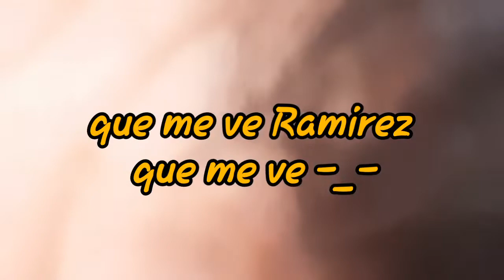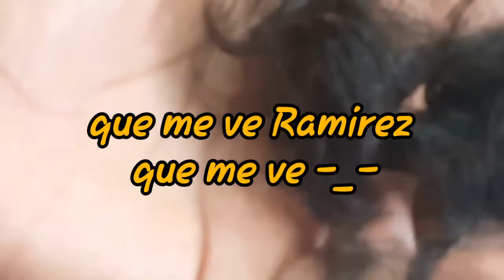Si pierdo esta partida 😵 de Creative Destruction me corto el cabellos PELON!!! 😨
Si pierdo esta partida me corto pelón mi cabello 😨...

Para comunicarme en el juego.

Esta es mi primera vez en Forcraft o Creative Destruction subido al canal con buena intención y con buena calidad de vídeo si... Haci que ojalá les guste y nos vemos en otro video...

Amigos de YouTube, ahora les os traendo el juego que me a gustado mucho llamado haci por Forcraft o Creative Destruction... Este juego se encuentra en la Play Store es Gratis. Ojalá que les guste y si quieren que juege juegos para pc o para Android me dan las instrucciones de como descargarlo y lo subiré al canal...

Por favor un like y comenté si pueden, y yo se los agradeceré mucho pero muchiso...

En mi canal me pueden llamarme Gabriel49, pero si pueden solo Gabriel.

Pueden ayudar al canal dando donaciones para ser mejores contenido Donar a través de PayPal

Sigan a mi amigo en Facebook "Videos Chistes", apoyando y el me apoyará también.

Gracias y nos vemos en otro video...

Yo les traire muchos juegos todo depende de ustedes que partecipen en los comentarios de que juego les gustaría traer al canal...

Si por alcazo no les gusta estos juegos díganme cuales jugar que no sean tan pesados y por el momento necitare mucho apoyo de ustedes en la forma de compartir este mi canal con sus amigos y supcribirse y darle un like a cada video que subo activar la capanita y comentar, gracias...

Me despido con un besote y adiós